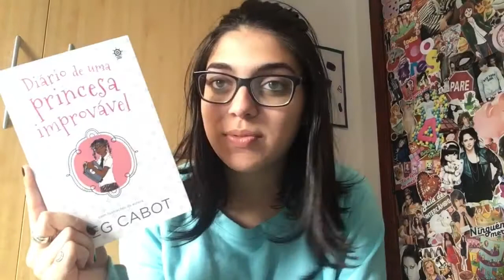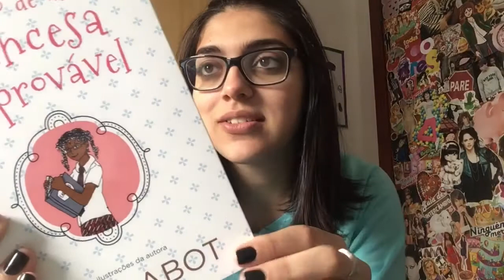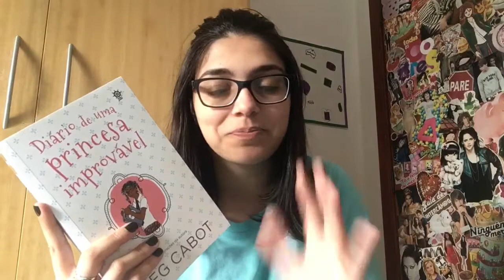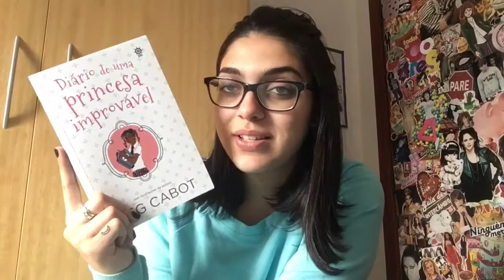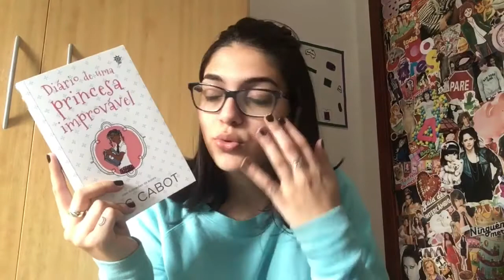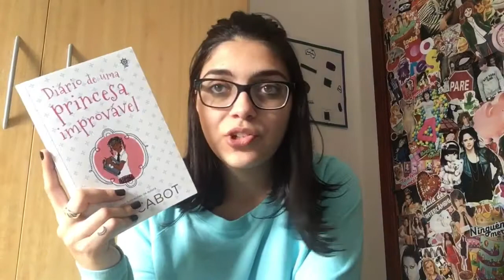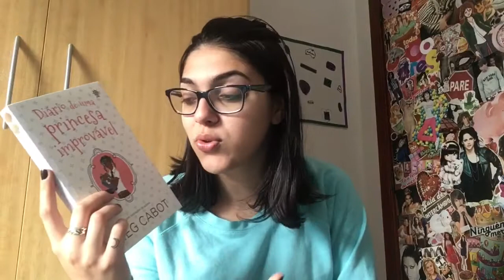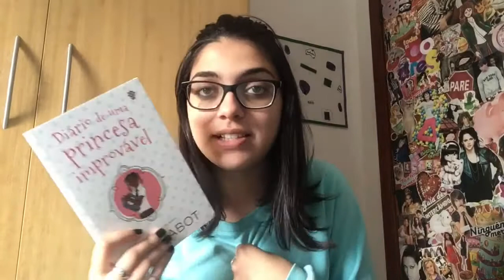Resenha #18: Diário de Uma Princesa Improvável | Bruna Fazio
Oii pessoal, bora pra mais uma resenha maravilhosa?

Título: Diário de Uma Princesa Improvável
Autora: Meg Cabot
Editora: Galera Junior
Nº de páginas: 208
Nota: 5